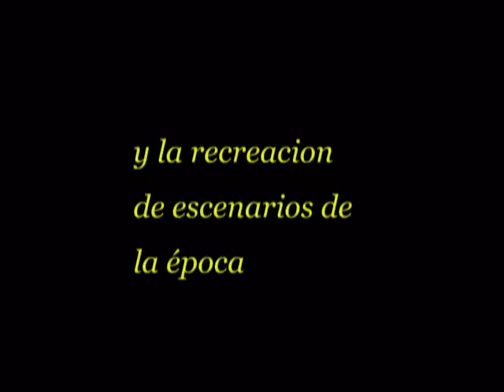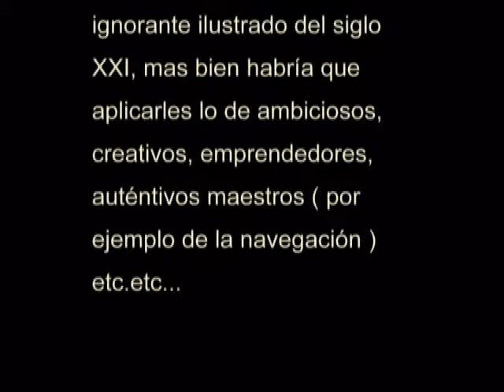2012-11-10 club empleados bbva 2012 visita réplica carabelas